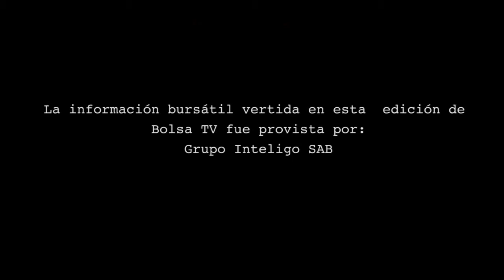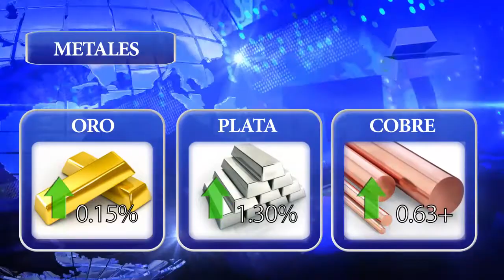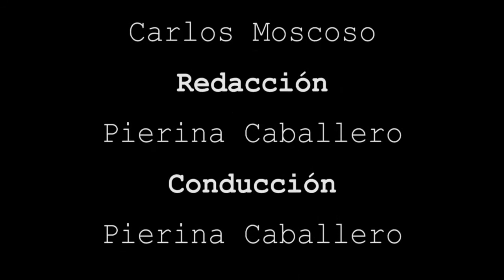BOLSA TV (12/05/2017)